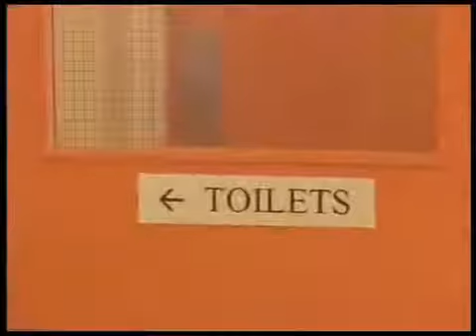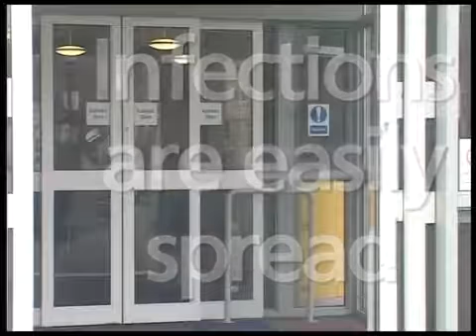Coronavirus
Video from Assam Guwahati